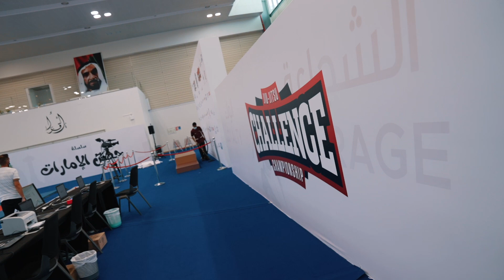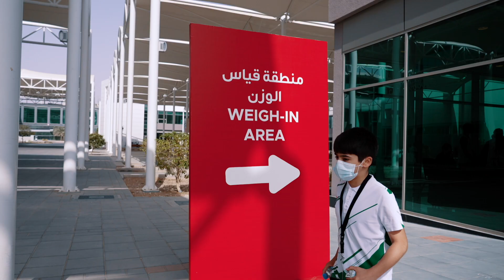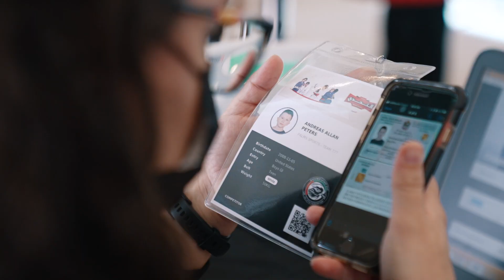Challenge Jiu-Jitsu Festival Al Ain Event Highlight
The Challenge Jiu-Jitsu Festival took place at UAE University in Al Ain on June 18 and 19, with hundreds of families flocking to support their children and provide extra motivation to capture a medal during the two-day event that was open to youths aged between 4 and 15.